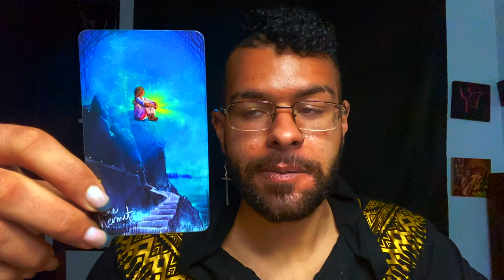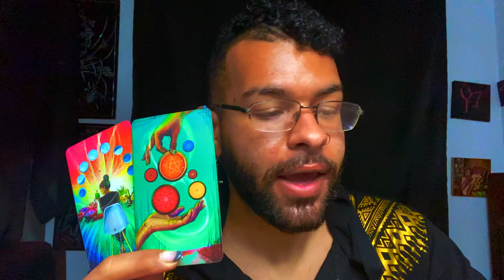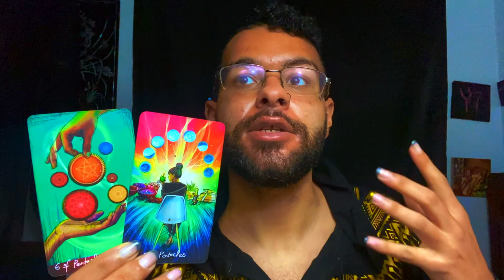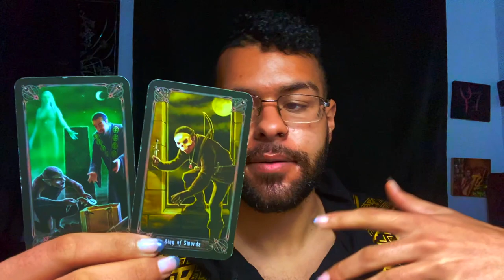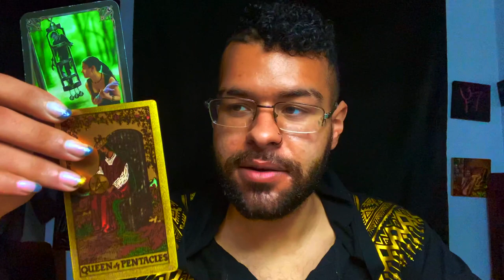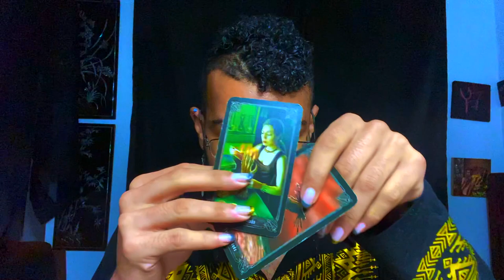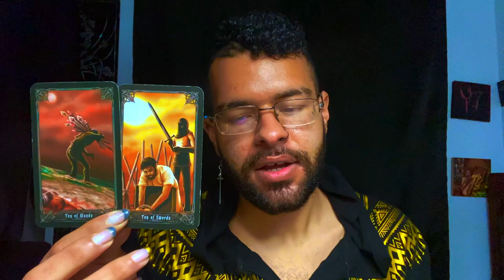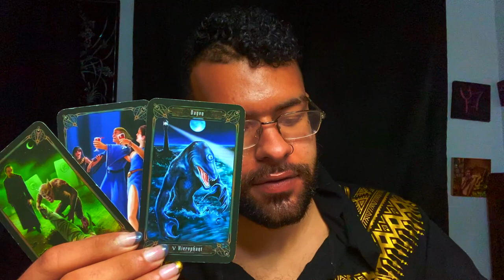Gemini ♊️"THIS IS THE ONE GEMINI!!" Tarot Reading March 8th - 14th Tarotscope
This is a weekly 2021 Tarot reading for the Zodiac sign - Gemini for the week of March 8th - 14th. This weekly Gemini tarot reading forecast covers the subjects of Love, soulmate & twin flame connections, career, money & financial, and general overall messages. These weekly Gemini tarot readings also includes predictions for Gemini. These messages that came through in the tarot cards for this weekly tarot reading are for ALL Geminis under the Sun, Moon, Rising zodiac sign for the week of March 8th - 14th

$SimplyVelca

~ 🖤 Social Media 🤍 ~

🎵 Music Credits 🎶